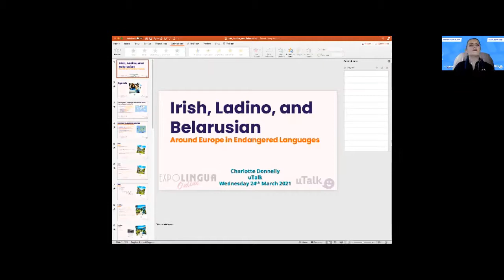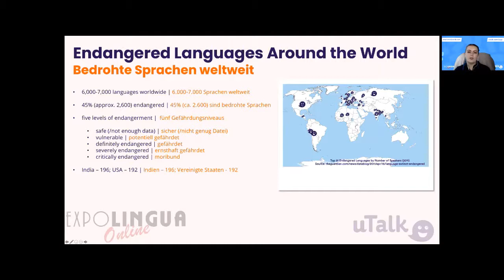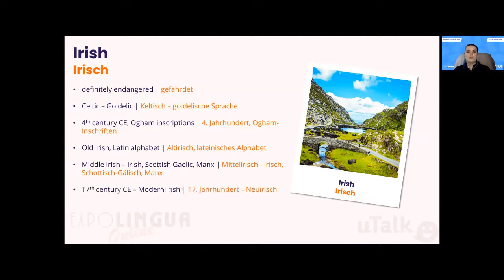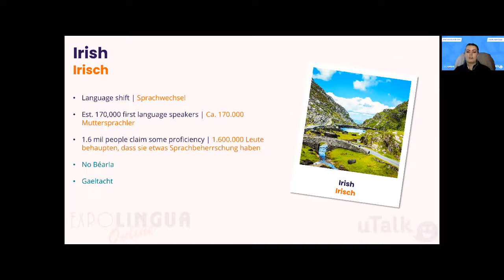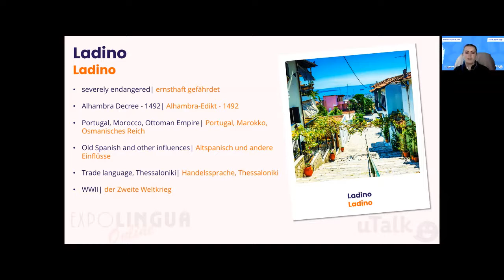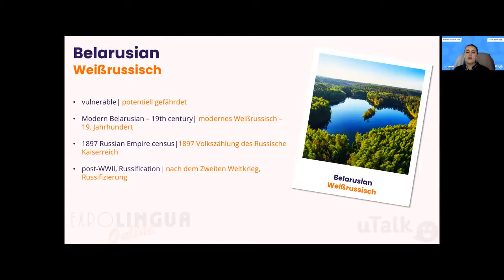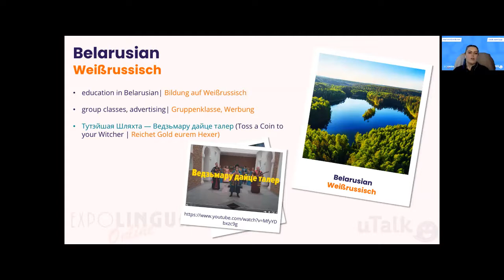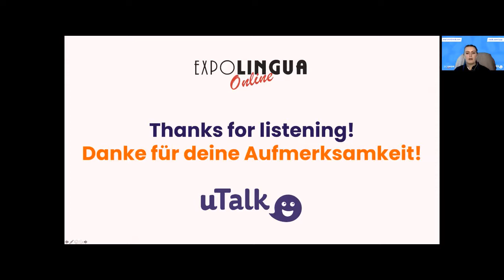Irish, Ladino, and Belarusian – Around Europe With Endangered Languages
Almost half the world’s languages are endangered – and hundreds are in Europe. In this talk, we’ll journey through three of the twelve endangered European languages available on the uTalk app – Irish, Ladino, and Belarusian. You’ll find out more about them, why they’re endangered, and might even pick up a phrase or two!

Charlotte is uTalk’s Marketing and Sales Co-ordinator and loves languages. Having dabbled in plenty – including some endangered languages – she’s passionate about language activism and revitalisation. At uTalk, she works in content marketing and social media, giving her more opportunity to spend time with languages and the people who enjoy them!